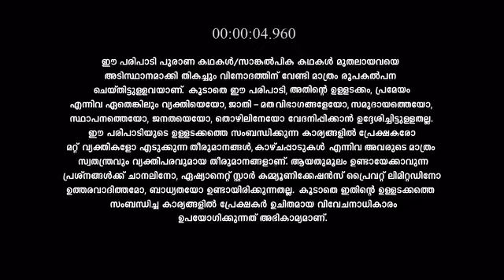Balahanuman_S1_E46_EPISODE_Reference_only.mp4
anti-piracy upload Balahanuman_S1_E46_EPISODE_Reference_only.mp4